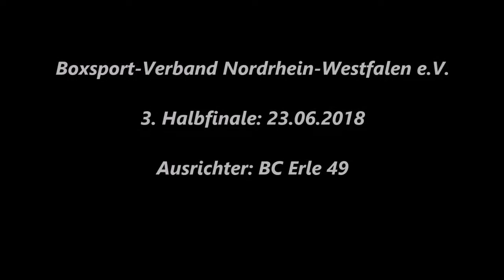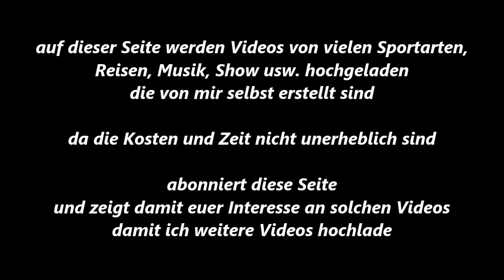Boxen * K. Oettgen (S.C.Colonia 06 Köln) vs. T. Türk (BS Bielefeld) 23.06.2018